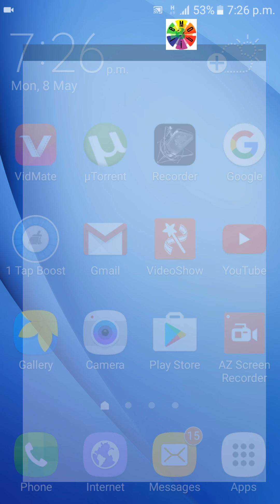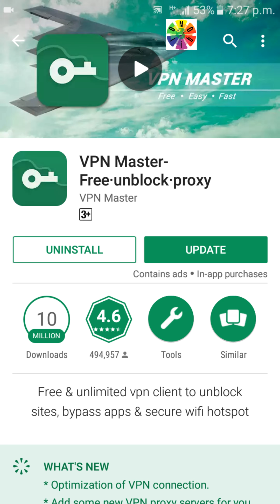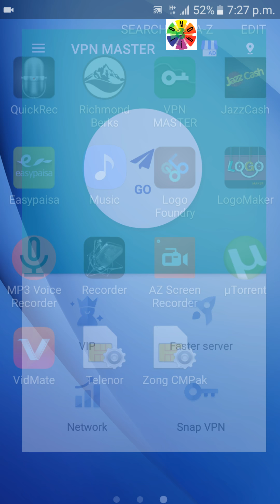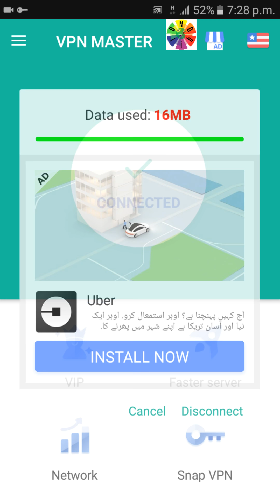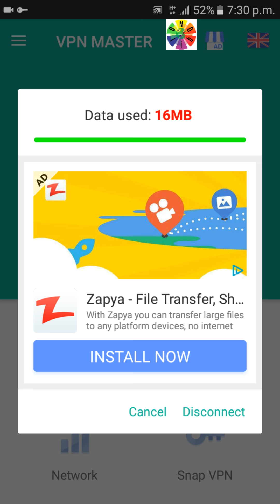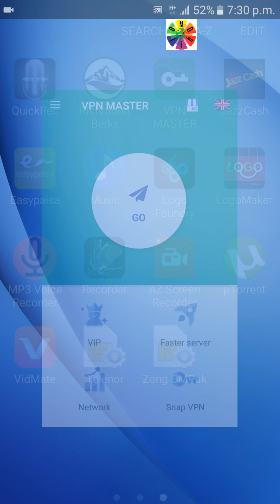How To Change legal Mobile IP/ VPN Address | Video In Urdu and Hindi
Technology Videos Dekhny k Liye "Mobile Par" Channel k Sath Jurdy Rahiye :-) .